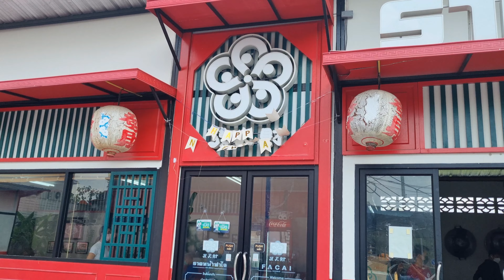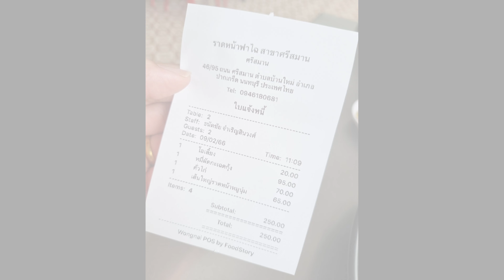5 นาทีแห่งความอร่อย! Vlog (ไปด้วยกันไปกับบิว) ราดหน้าฟาไฉ & คั่วไก่เส้นทอด!👍❤️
Bill together ไปด้วยกันไปกับบิว วันนี้บิวขอพาเพื่อนๆมาทานร้านราดหน้าฟาไฉ สาขาศรีสมาน
ขอแนะนำ สะอาด อร่อย ห้องแอร์ ราคาตามคุณภาพ อร่อยสุดๆ  รับรองจะติดใจ 👍❤️

👍ถ้าเพื่อนๆชื่นชอบคลิปนี้ฝากติดตามกดไลค์กดแชร์กด subscribe ให้ด้วยนะครับ❤️